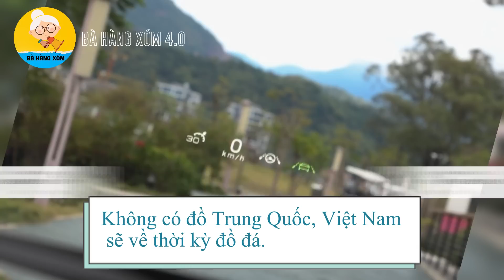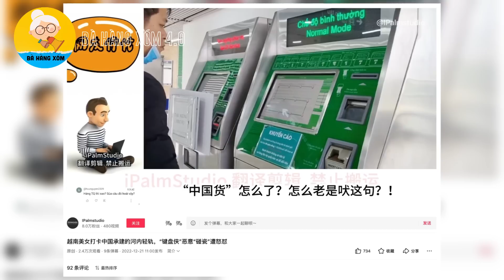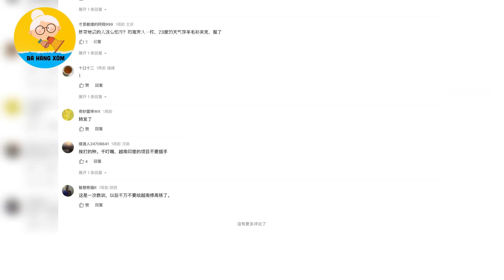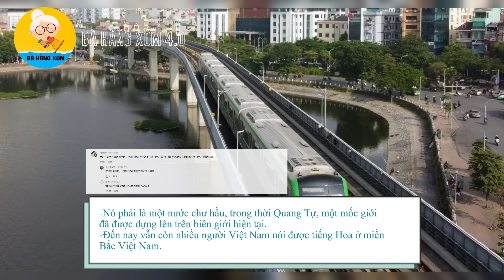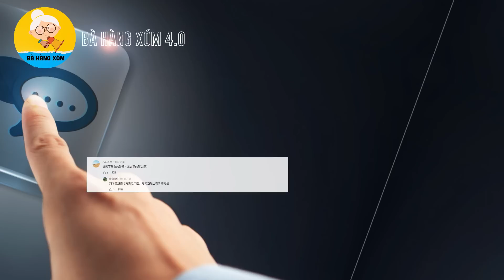Netizen Trung Quốc nói gì khi nhìn thấy comment của dân mạng Việt Nam đánh giá về dòng xe BYD TQ